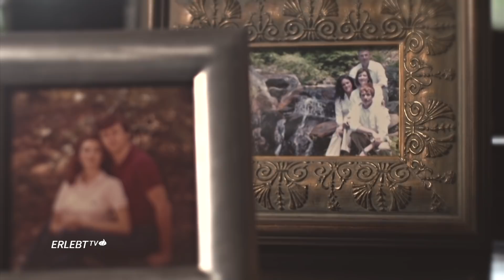Traumpartner finden und eine erfolgreiche Ehe führen | Erlebt TV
Wie finde ich den oder die Richtige? Und was mach ich, wenn es gefühlt ewig dauert? Cheri Martin hatte den Traum von einer Partnerschaft schon fast aufgegeben, als sie Ben kennenlernt. Dass eine Ehe aber nicht nur Romantik sondern auch Arbeit bedeutet, zeigt das Beispiel der Wagners. Sie berichten, wie wichtig Kommunikation für eine gelingende Partnerschaft ist. (Moderation: Mirjam Nitsch / Andreas Waldmann)